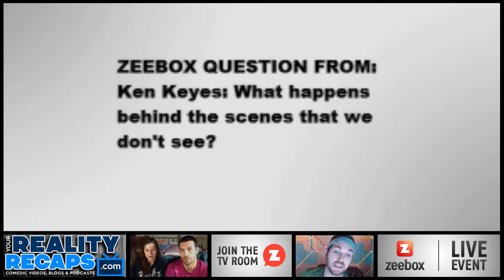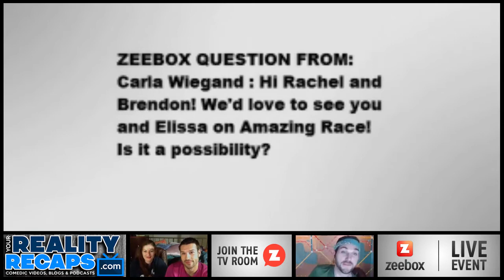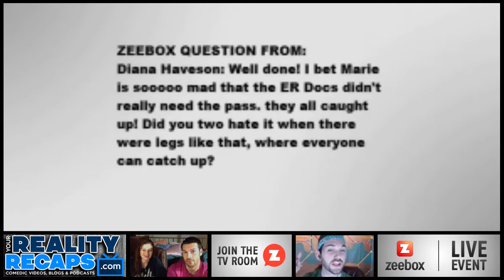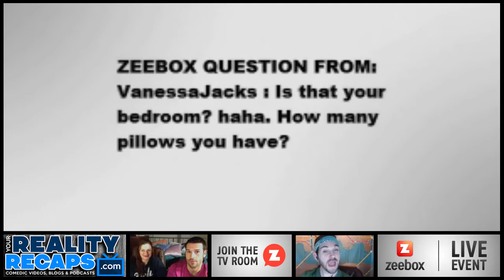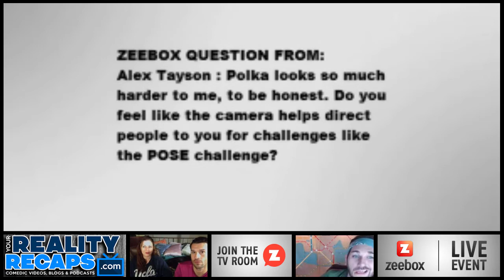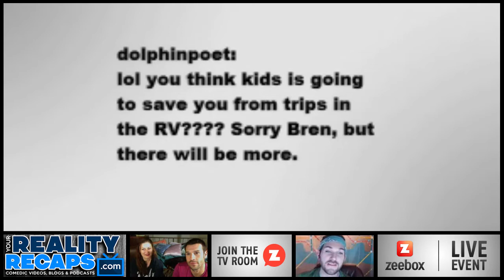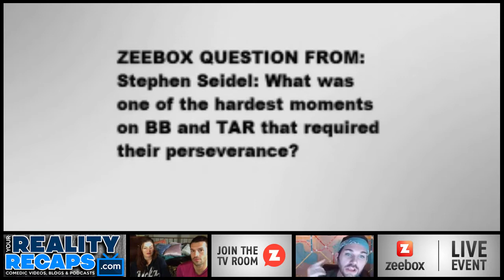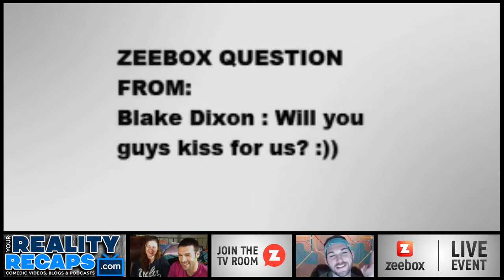The Amazing Race 23 EP5 Recap w/ Rachel Reilly & Brendon Villegas (Adam & Brandon too)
Hello Race Fans!  We are back LIVE to cover episode 5 of The Amazing Race with Brenchel!  It also includes the exit interviews with Brandon & Adam last nights eliminated team.  This special ZeeBox event covers everything you missed, breaks down the teams and fills you in on who's in first and who's out...  if anyone!  We take your questions live and so much more!  If you like this show, we are doing another LIVE ZEEBOX event with Rob Cesternino right after Survivor this Wednesday 11/30!  And next week we will resume our normal schedule.  There is also some special announcements during the show so check it out... and don't forget to SUBSCRIBE TO OUR YOUTUBE CHANNEL (and thumbs up this video) so you never miss a show!

Be sure to use the chapter markers in the YouTube video for easy skipping around if you don't have time to watch it all right away.  Just click the topics in the red flags at the bottom to skip to the topic you want... or the more specific links in the links above.  You can also download it from iTunes or your favorite podcast play with the RSS feed, to take it with you on the go.

Our cast of reappears this episode includes:

Eric Curto:  Your reality tv junkie severing you up blogs, gossip, podcasts and comedic video recaps!

Jon Richardson:  Your source for a good LOL!  Jon is local comedian in Seattle and just loves to dish reality tv.  He also does a mean Big Ang impression!  You can follow Jon on twitter @ComedyJonah

Missy Z:  Missy is a reality TV superfan! Some of you know her from her Superpass hosting days, Reality Nation Hangouts or just being one of thee biggest Big Brother fans out there!   But did you know aside from Big Brother she also loves:  Biggest Loser, The Amazing Race and Survivor?!  Missy loves connecting with other reality fans like herself.  You can follow Missy on twitter @Mi55y

BEFORE YOU GO... LETS KEEP IN TOUCH

HATE ITUNES?  GET THE RSS AUDIO ONLY FEED FOR ANY PLAYER